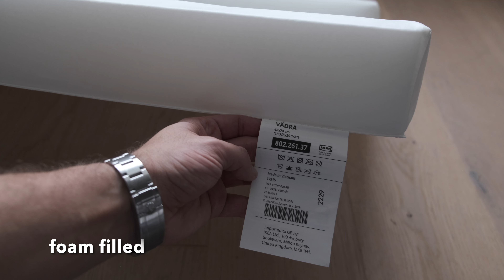Ikea Vadra Babycare mat and cover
Ikea accessories for your diaper changing table.